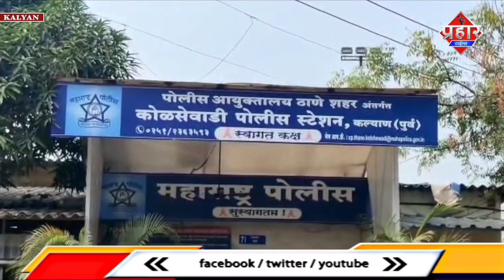Police Constable प्रकाश बोरसे की हत्या, बीवी और बेटी गिरफ्तार || Islamuddin Khan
मुंबई के कुर्ला थाने में कार्यरत पुलिस कॉन्स्टेबल प्रकाश बोरसे की पत्नी और बेटी ने घरेलू विवाद में हत्या कर दी. घटना कल्याण के कोलसेवाड़ी थाना क्षेत्र के पावशेनगर इलाके की है. कोलसेवाड़ी पुलिसों ने इस मामले में मृत पुलिस की पत्नी और बेटी को हिरासत में लिया है. कुर्ला थाने में कार्यरत पुलिस कॉन्स्टेबल प्रकाश बोरसे कल्याण पूर्व के कोलसेवाड़ी पावशेनगर इलाके में अपनी पत्नी ज्योति बोरसे और बेटी भाग्यश्री पवार के साथ रह रहा था. उनकी बेटी भाग्यश्री की शादी तीन साल पहले हुई थी. अपने पति से खुश नहीं थी. इसलिए वह अपने पति के साथ नही रहती थी, जिस कारण प्रकाश बोरसे, पत्नी ज्योति और बेटी भाग्यश्री से लगातार झगड़े होते थे. गुरुवार शाम आठ बजे काम से घर पर आया और उसी समय उनका झगड़ा शुरू हो गया. झगड़े के बाद उसकी पत्नी और बेटी ने उसके सिर पर खलबट्टे से वार कर उसकी हत्या कर दी. हमले में प्रकाश की मौके पर ही मौत हो गई. मौत के बाद दोनों ने घर का दरवाजा बंद किया और घर मे बैठे रहे. करीब चार घंटे तक दोनों घर पर बैठे रहे. इस मामले में पुलिस ने मृत प्रकाश की पत्नी ज्योति और बेटी भाग्यश्री पवार को गिरफ्तार कर आगे की जांच शुरू कर दी है.